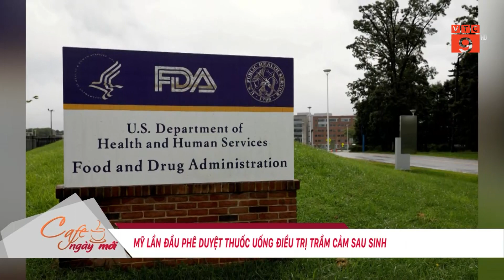MỸ LẦN ĐẦU PHÊ DUYỆT THUỐC UỐNG ĐIỀU TRỊ TRẦM CẢM SAU SINH | VTC9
VTC9 | MỸ LẦN ĐẦU PHÊ DUYỆT THUỐC UỐNG ĐIỀU TRỊ TRẦM CẢM SAU SINH